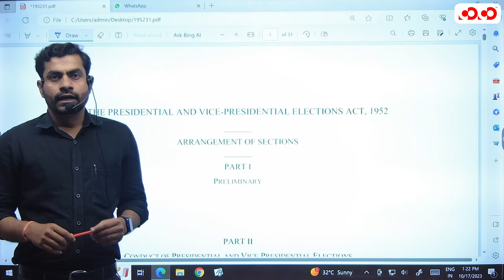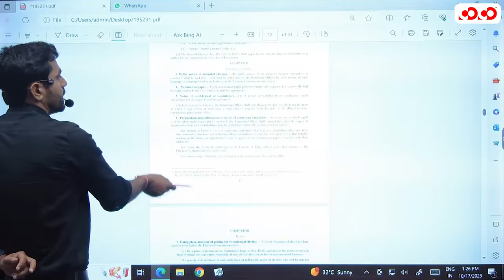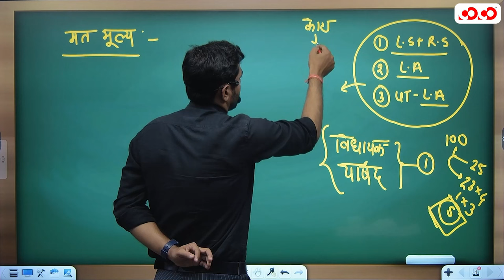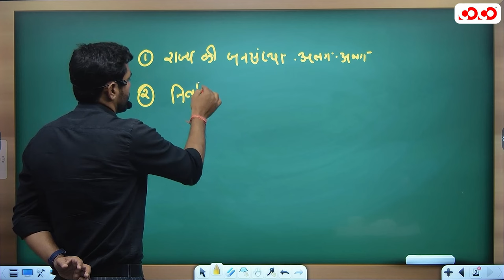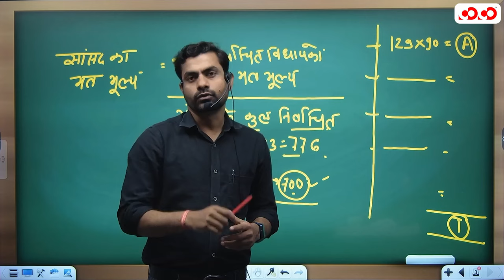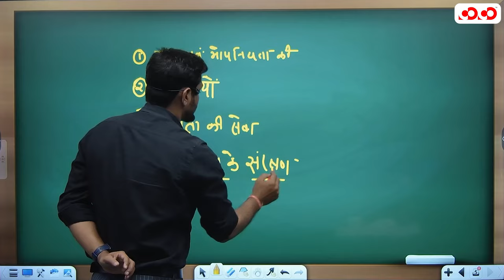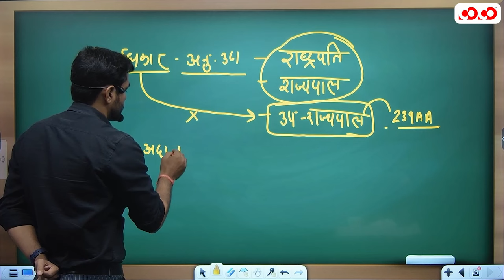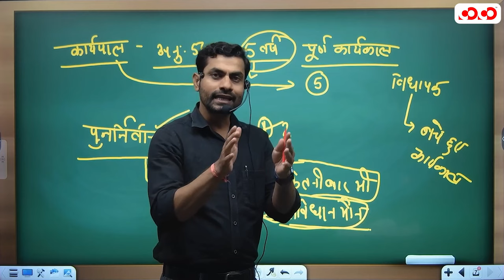भारत के राष्ट्रपति भाग - 2 | Lec - 02 | Target on Prelims MCQ | Arun Sir